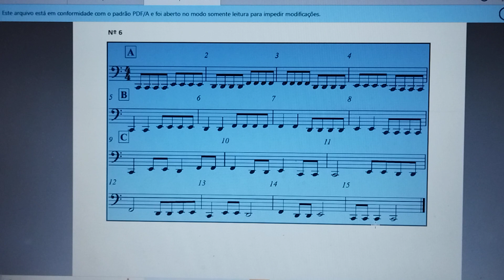PG. 8 - Violoncelo - Exercício de leitura e Solfejo corda dó n6